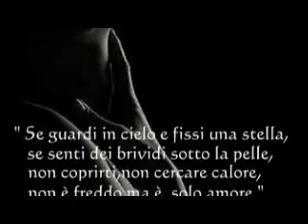Dolcenera & Green -Tutto quello che devi sapere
mio Dolcenera & Green -Tutto quello che devi sapere